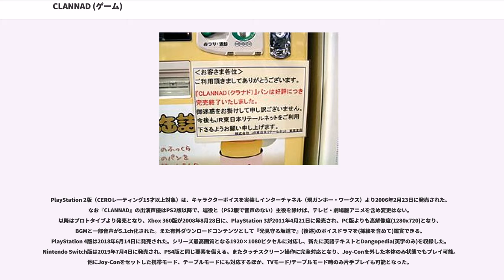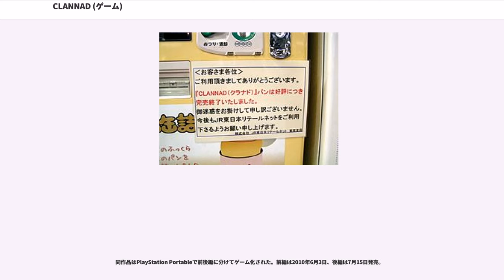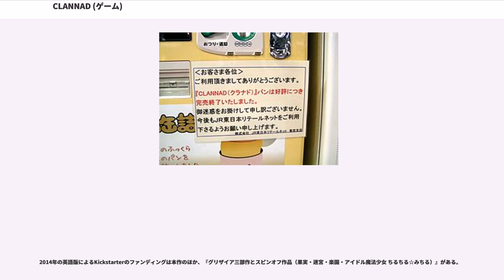CLANNAD (ゲーム)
『CLANNAD』（クラナド）は、Key制作による恋愛アドベンチャーゲーム。また、これを原作とするアニメ、コミック作品。少年少女の恋愛、友情・家族愛などのテーマを描き、泣きゲーとして支持を集めた。本項ではこのゲームを原作としてメディアミックス的展開がなされたアニメやコミックなどの作品群についても記述する。

Key制作による三作目のアドベンチャーゲーム。学園内の恋愛劇だけではなく、友情や家族愛などもテーマとなる。またストーリーが「学園編」とその後の生活を描く「アフターストーリー」の二部構成になっているのも特徴である。前2作である『Kanon』、『AIR』が18禁のPCゲームとして発売されたのに対し、本作は全年齢対象のPCゲームとして2004年4月28日に発売された。人と人との「絆」をテーマに描かれた本作は『Kanon』・『AIR』に続き三たび大ヒット作となった。

PC

オリジナル版はWindows用ソフトとして2004年4月28日に初回限定版が、8月6日に通常版が発売された。2008年2月29日に発売された『CLANNAD FULL VOICE』では、後述の家庭用移植版に準拠したキャラクターボイスの実装に加え、画面解像度の向上とイベントCGの追加がなされた。さらに、2010年5月28日には、『CLANNAD メモリアルエディション』 (全年齢対象/windows7対応)が発売された。

家庭用ゲーム機

PlayStation 2版（CEROレーティング15才以上対象）は、キャラクターボイスを実装しインターチャネル（現ガンホー・ワークス）より2006年2月23日に発売された。なお『CLANNAD』の出演声優はPS2版以降で、端役と（PS2版で音声のない）主役を除けば、テレビ・劇場版アニメを含め変更はない。以降はプロトタイプより発売となり、Xbox 360版が2008年8月28日に、PlayStation 3が2011年4月21日に発売され、PC版よりも高解像度(1280x720)となり、BGMと一部音声が5.1ch化された。また有料ダウンロードコンテンツとして『光見守る坂道で』(後述)のボイスドラマを(挿絵を含めて)鑑賞できる。PlayStation 4版は2018年6月14日に発売された。シリーズ最高画質となる1920×1080ピクセルに対応し、新たに英語テキストとDangopedia(英字のみ)を収録した。Nintendo Switch版は2019年7月4日に発売され、PS4版と同じ要素を備える。またタッチスクリーン操作に完全対応となり、Joy-Conを外した本体のみ状態でもプレイ可能。他にJoy-Conをセットした携帯モード、テーブルモードにも対応するほか、TVモード/テーブルモード時のみ片手プレイも可能となった。

携帯ゲーム機

プロトタイプよりPSP版が2008年5月29日に発売された。フルボイスに対応の他、メモリーディスク機能と画面キャプチャー機能を搭載した。Playstation Vita版は2014年8月14日に発売され、画面解像度はPSP版の4倍となる960x544ピクセルで表示できる。また色合い調整機能を搭載し、タッチスクリーン操作、PS Vita TVに対応した。

モバイルデバイス

携帯電話向けには、ソフトバンクモバイルのSoftBank 3G端末とNTTドコモのFOMA向けアプリが2007年1月16日に公開された。2012年9月18日にはプロトタイプからGoogle PlayにてAndroid版が配信。初期費用は100円だが、各ストーリーのルート確定につき、それ以降をプレイするのに追加購入（各250円）が必要。携帯電話向けと違い、画面解像度は800×480ピクセルで表示でき、主人公以外フルボイスである。

コミック

2005年から月刊コミックラッシュにみさき樹里作画の『CLANNAD オフィシャルコミック』が、2007年からは「電撃G's magazine」にてしゃあ作画の『CLANNAD』が連載され、それぞれ単行本化された。

また、公式外伝小説『CLANNAD 〜光見守る坂道で〜』が2005年12月に発売された。「電撃G's m...